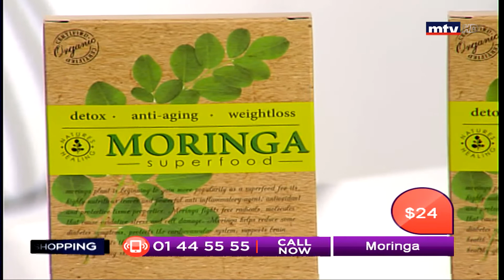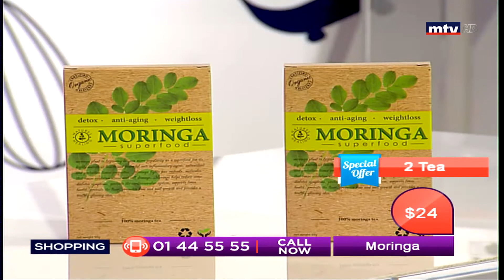Best Seller - 05/12/2018 - Part 2